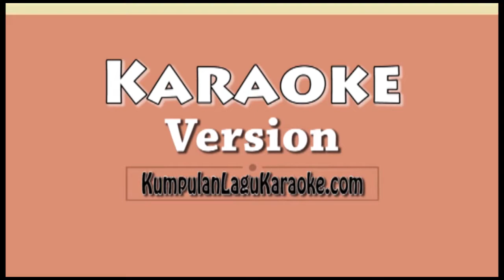BURN FOR YOU - SUPERMAN IS DEAD Karaoke